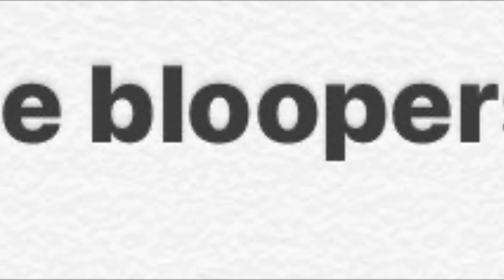Return Of Doom Episode 4- The Explosion:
Sonic and the characters used in this video belong to SEGA ,Sonic Team, and Archie Comics.